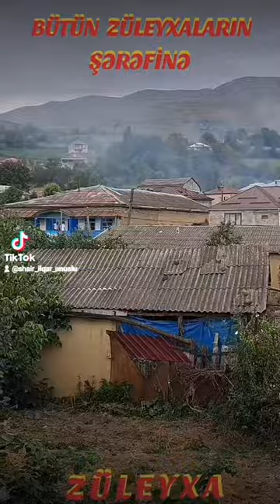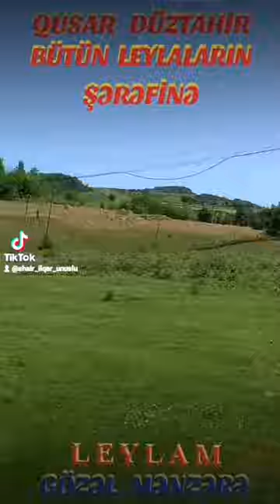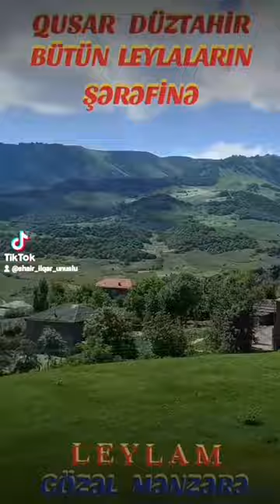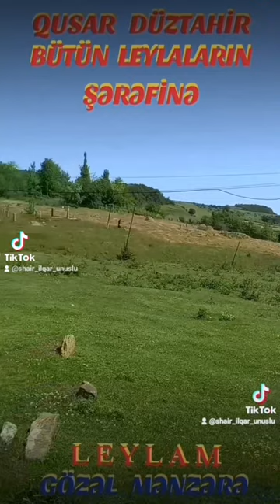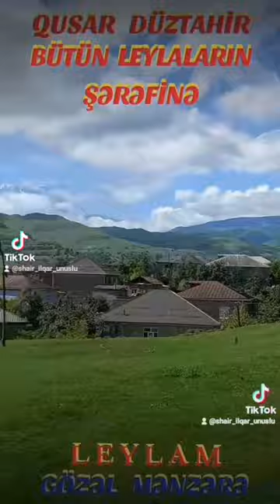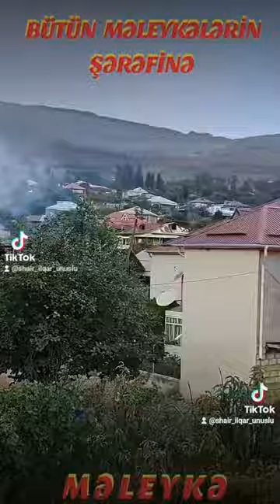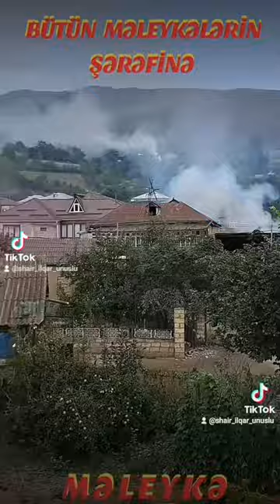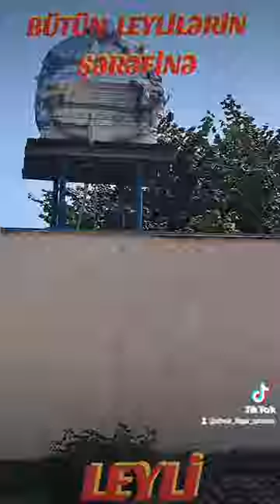14 GÖZƏLİN ŞƏNİNƏ 14 SUPER MAHNI